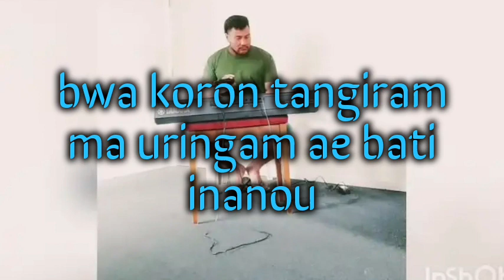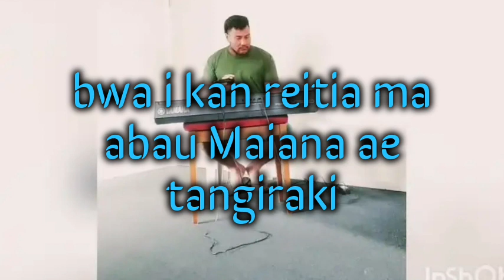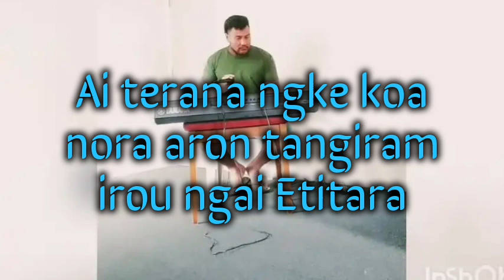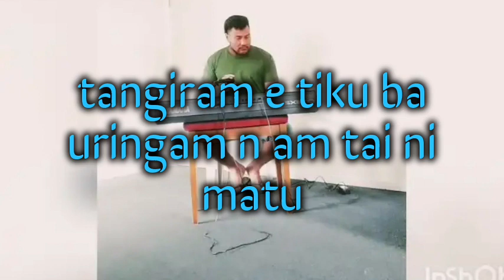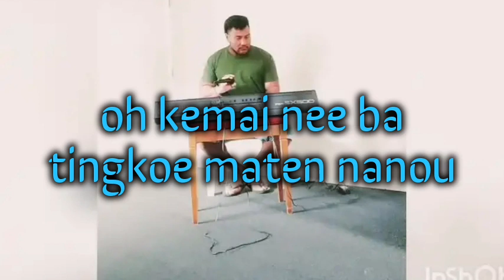Nei Aotu karaoke